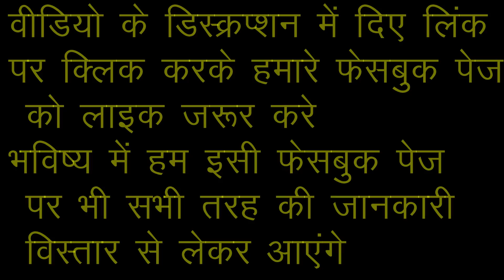army recruitment rally 2020# how to run third and fourth round in army recruitment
Dear friends welcome to dnews tech hindi

साथियों हमसे ट्विवटर पर जुड़ने के लिए नीचे दिए लिंक पर क्लिक करके फोलो करें

दोस्तों आर्मी भर्ती व सभी तरह की सरकारी और प्राइवेट जाॅब की लेटेस्ट जानकारी सहित अन्य खबरों के लिए नीच दिए लिंक पर क्लिक करें

indian army age limit 2019
indian army physical qualification
how to join indian army for womens
bsf age limit
territorial army promotions
life in territorial army
is territorial army a permanent job
can ips officer join territorial army
territorial army training
capt muthukrishnan iyyappan
america's army proving grounds
america's army rise of a soldier
america's army 2002 download
america's army 3 servers
america's army true soldiers
america's army rise of a soldier soundtrack
indian army preparation against pakistan
indian army courses after 10th
indian army medical
how to pass army selection
how to prepare for indian army written exam
indian army medical test details in hindi pdf
indian army vacancy 10th pass
join indian army result
remustering meaning
next indian army rally in karnataka 2019
bsf age limit
territorial army promotions
territorial army training
capt muthukrishnan iyyappan